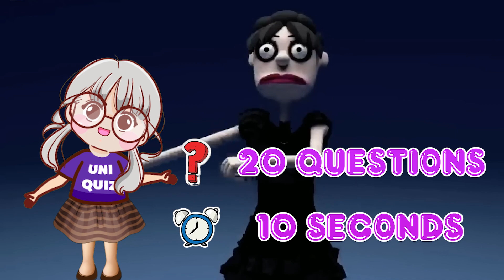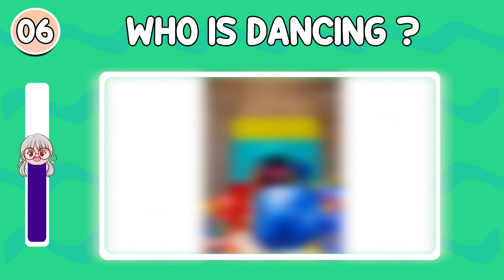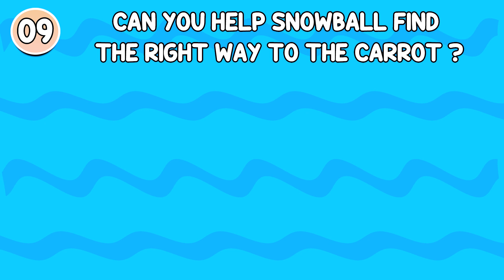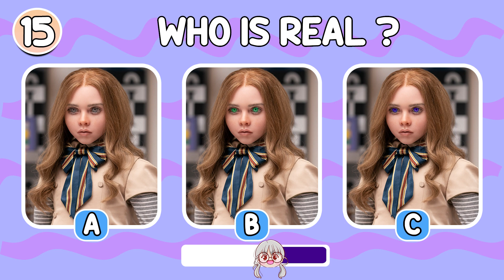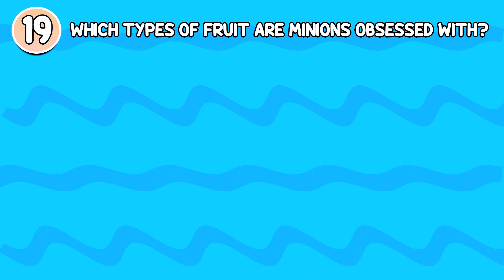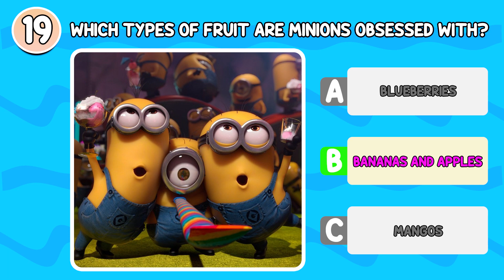Who is Singing? Guess The Voice Youtuber Favorite | Salish Matter, King Ferran, Wednesday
This is how it works😎😎 :
We’ll show you 20 questions, and in just 10 seconds, you’ll have to guess Who is singing 🕐🕐 . After the timer runs out, the answer will be shown in the video. We wish you a lot of fun! 😄😄